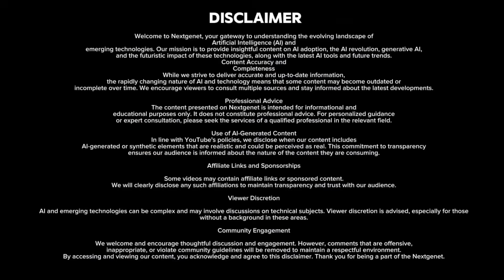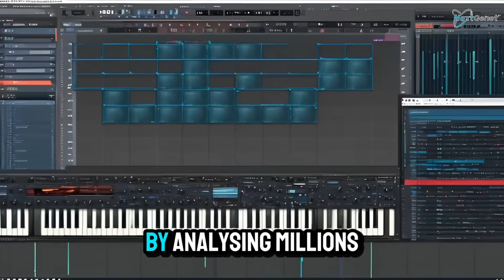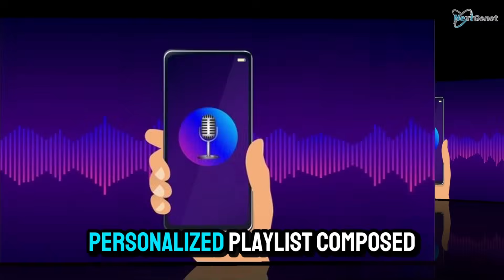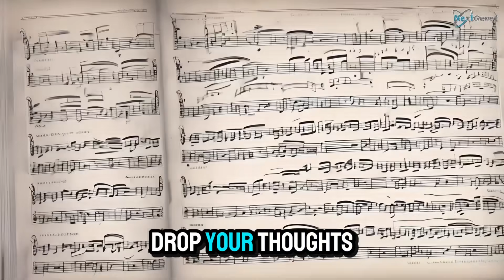AI in Music Can Machines Compose Better Than Humans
Dark stage. Spotlight. A grand piano sits alone. A soft melody begins to play.
The crowd is mesmerized. The music is haunting, moving, and masterfully crafted.
And then comes the shocker...
"This piece wasn’t composed by Mozart or Beethoven."
"It was written by Artificial Intelligence."
Welcome to the future of music—where code meets creativity, and the line between man and machine becomes increasingly blurred.
🎼 Chapter 1: The Birth of AI Composers
Music has always been a human thing—emotion, soul, imperfections, heartbeats turned into harmony. But in the last decade, AI has stepped into the studio.
From Google’s Magenta, Sony’s Flow Machines, to OpenAI’s MuseNet, machines are now composing music across genres: classical, jazz, hip-hop, EDM, even fusion. And they’re doing it faster than any human ever could.

🧠 Chapter 2: How AI Creates Music
So how does AI actually compose?
Imagine feeding an AI system hundreds of symphonies. It breaks them down, note by note, beat by beat—identifying patterns, learning styles, and constructing its own rules.
Then it generates music using neural networks like RNNs (Recurrent Neural Networks) and Transformers, predicting what note should come next—just like autocomplete on your phone, but with melodies.
For example:
🎵 Type: “Make a sad piano melody in the style of Chopin.”
In seconds, AI delivers an original piece that feels like heartbreak wrapped in melody.
Scary good, right?
🎤 Chapter 3: Collaborations – Man + Machine
But here’s where it gets even more interesting—AI isn’t replacing musicians, it’s collaborating with them.
Popular artists like Taryn Southern, Grimes, and Imogen Heap have used AI tools to co-write tracks. AI suggests melodies, harmonies, lyrics—even entire compositions. Artists then add human emotion, storytelling, and performance.
Think of AI as the perfect jam partner—it never misses a beat, and it’s always ready with an idea.
In fact, AI has helped produce chart-topping background scores in films and video games—creating atmospheric soundscapes in seconds.
🎧 Chapter 4: Can AI Beat the Human Touch?
Now let’s ask the big question: Can AI compose better than humans?
Technically? Maybe.
Emotionally? Not quite.
Yes, AI can mimic style, create harmony, and generate endless melodies. But it lacks something crucial—intention.
When Adele sings about heartbreak, when Hans Zimmer scores a film, when a street performer pours their soul into a guitar solo—that's not just notes. That's experience. That’s emotion. That’s pain, joy, memory—all woven into sound.
AI doesn’t feel loss. It doesn’t know love.
It doesn’t cry after breakups or dance from pure joy.
So while AI can replicate emotion, it doesn’t live it.
That’s why, for now, humans still hold the crown for heartfelt masterpieces.
🎹 Chapter 5: The Future of Music Creation
But let’s not see AI as the villain—it’s an instrument. And like any instrument, it depends on the player.
The future of music is likely hybrid—where artists use AI to brainstorm, compose, remix, and perform in revolutionary ways.
Imagine:
• Real-time music generation during live concerts
• Fans remixing songs with AI on-demand
• Personalized playlists composed just for you by your AI assistant
• Silent people composing symphonies using just brainwaves and AI
This isn’t science fiction. It’s already happening.
🎬 [Final Scene – Reflection]
A young girl puts on her headphones. She opens a music app that lets her collaborate with an AI composer. Together, they write her very first song.
She smiles. Not because she used AI.
But because she finally found her voice.
💡 Final Message:
AI in music isn't about competition—it's about collaboration.
Machines can master structure, but humans bring soul.
Together, we’re not just making music—we’re redefining creativity.
Can AI ever write a song that makes you cry? Or will music always belong to the human heart?